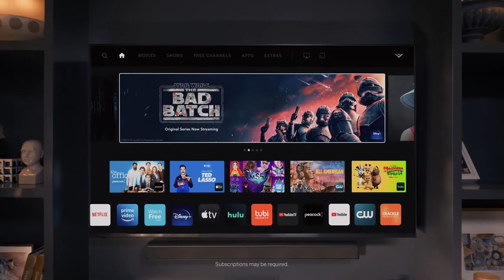VIZIO 65-Inch M-Series Quantum 4K UHD LED HDR Smart TV. J09, 2021 Model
.  .  .  .  .  .  .  .  .  .  .  .  VIZIO 65-Inch M-Series Quantum 4K UHD LED HDR Smart TV with Apple AirPlay and Chromecast Built-in, Dolby Vision, HDR10+, HDMI 2.1, Variable Refresh Rate, M65Q6-J09, 2021 Model .  .  .  .  .  .  .  .  .  .  .  .  .  .  .  .  .

Quantum Color - Combined with a powerful full array backlight, VIZIO’s next-generation Quantum Color delivers your favorite streaming content over a billion hues of vibrant color and cinematic color volume.
4K Ultra HD - With over 8 million pixels, 4 times the resolution of 1080p and pixel level brightness adjustments with Active Pixel Tuning – stream your favorite movies, TV shows, and games with breathtaking detail
SmartCast - With lightning fast navigation, enjoy instant access to the best selection of apps from top tier streaming services like Netflix, Disney+, YouTube, and many more right on the TV using the all-new smart remote or SmartCast Mobile app
VIZIO Voice - With an all-new push-to-talk voice remote, VIZIO Voice enables you to say simple, intricate, or follow-up commands on SmartCastTM to make TV easier. Quickly find the content you love, open apps and channels with speed, and easily control your TV viewing experience.
VIZIO IQ Active Processor - Inside, the lightning-fast IQ Active processor delivers superior picture processing, and more intelligent 4K upscaling engine displaying your favorite HD entertainment in spectacular 4K quality.